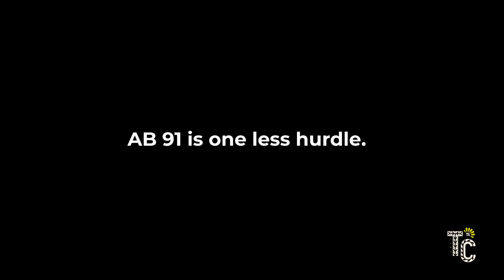Affordable Education for Transborder Students in California | AB 91 PSA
🌟 **"Empowering Transborder Student: AB 91 - A Beacon of Hope for California's South of the Border"** 🎓

Every day, transborder students face the daunting reality of crossing the border from Tijuana, navigating the challenges of rising housing costs in San Diego, all while dealing with the complexities of having deported parents. Transborder kids bear a remarkable resilience that is truly inspiring. Before they even set foot in school each morning, they've already overcome so much.

Join us in this heartfelt public service announcement as we amplify their powerful testimonials, shedding light on their unwavering spirit. Discover the transformative potential of AB 91 and how it can make a world of difference for our fellow Californians south of the border. This is more than a bill; it's a lifeline to brighter futures.

🎓 **About AB 91 and the Problems its Solving**

In California, many US-born kids face an uphill battle when it comes to education and housing affordability. This powerful PSA sheds light on their inspiring stories and the solution that could change their lives.

🏡 **Housing Challenges:** Living in California is a dream for many families, but the soaring housing costs make it nearly impossible. As a result, some US-born children end up living in Tijuana, Mexico, away from their home state.

🎒 **Education Dilemma:** Out-of-state tuition fees can be exorbitant, making it difficult for students pursuing higher education in California, even if they plan to return in the future.

📘 **AB 91 - The Solution:** AB 91 aims to bridge this gap by making community college education affordable for all students. It proposes in-state tuition fees, providing an opportunity for these young talents to access quality education without breaking the bank.

👧 **Hear Their Stories:** This PSA features heartfelt testimonials from US-born students who have faced immense challenges. They share their experiences of living in cramped conditions and the sacrifices their parents have made for their education.

🩺 **Pandemic Struggles:** The pandemic brought additional hurdles, with closed borders separating families and creating uncertainties for these students.

🎓 **Dreams and Aspirations:** Despite these challenges, these resilient students have dreams of attending prestigious universities like UCLA, Berkeley, and Stanford. They aspire to graduate and pursue degrees in fields like finance.

🤝 **Support and Guidance:** The video also highlights the importance of mentors and support systems such as advocacy program at The Cultura Media, Inc that guide these students through the enrollment process. Education is a beacon of hope, and with the right assistance, they can achieve their goals.

🌟 **Join the Cause:** Your support can make a difference! Share this PSA to raise awareness about AB 91 and the struggle faced by US-born students in California. Let's ensure that education remains a pathway to success for all, regardless of their background.

Together, we can create a brighter future for Californian young minds.